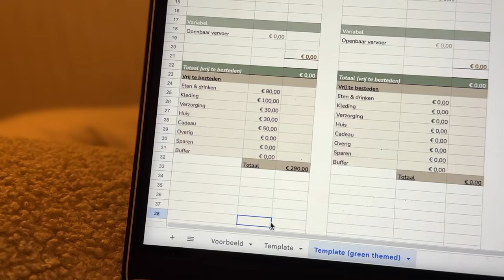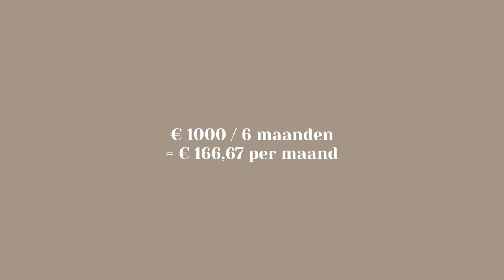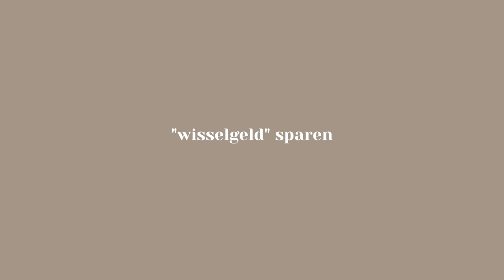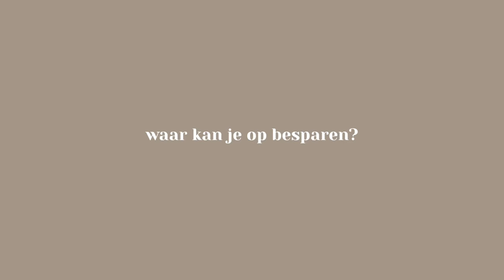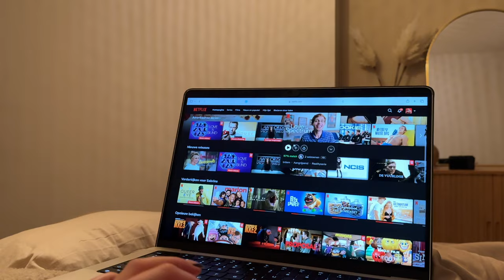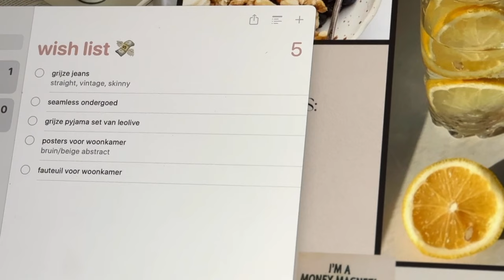Tips om geld te (be)sparen 💸 | Bewust omgaan met je geld.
In deze video deel ik een aantal manieren die mij helpen om geld te sparen en geld te besparen⇣

Template - Budget planner:

✨ FAQ?
Leeftijd: 25 jaar (24 juli ’98)
Camera: CANON EOS 77D, CANON M6,  CANON G7X II
Edit programma: Final Cut Pro